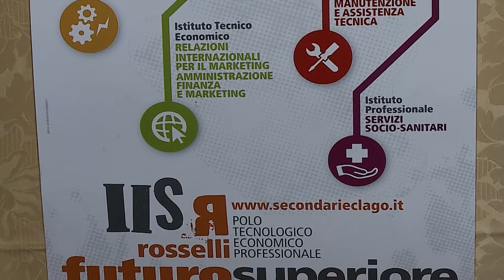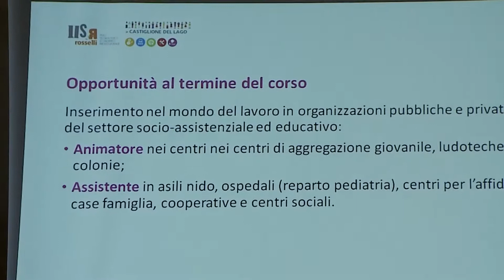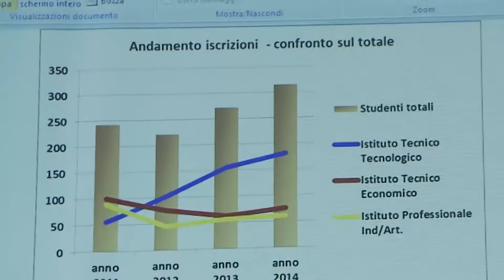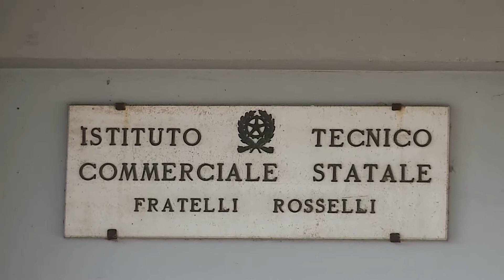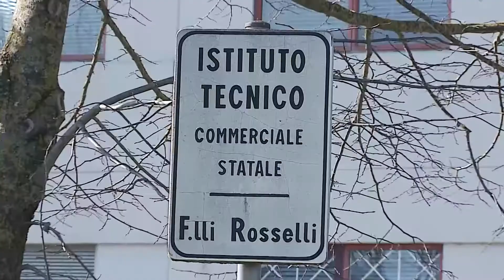Castiglione del Lago, Conferenza stampa Istituto Rosselli (immagini di Claudio Burani)